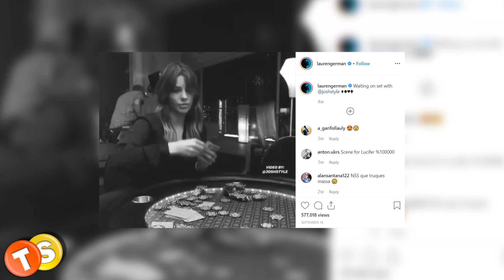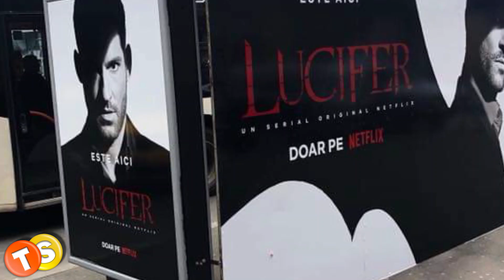Lucifer Season 5 Spoilers: What we know so far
Lucifer is due to return to Netflix next year for its fifth, and sadly, its final season. As fans eagerly await to find the fate of Chloe and Lucifer, here are some of the most shocking Lucifer theories for Season 5.

Here are some of the shows that we love to follow:
General Hospital
Days of Our Lives
Gold Rush
Street Outlaws
Deadliest Catch